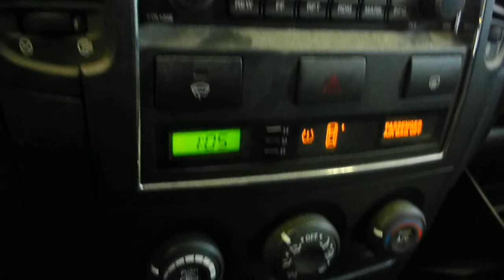10I0744 2008 KIA SORRENTO 3.3,A.T.,4X4,18313 MILES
10I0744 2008 KIA SORRENTO 3.3,A.T.,4X4,18313 MILES